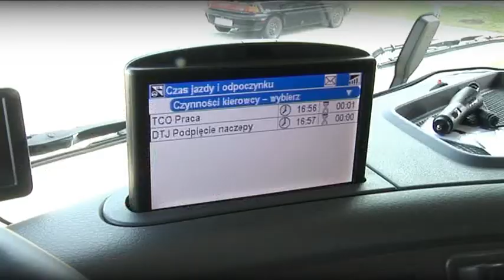The Drivers’ Fuel Challenge – eliminacje w Pietrzykowicach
Podczas eliminacji w Pietrzykowicach do mistrzostw świata w jeździe ekonomicznej rywalizowało ze sobą dwunastu kierowców, jadąc po nowej obwodnicy Wrocławia. Zobacz, kto zwyciężył.